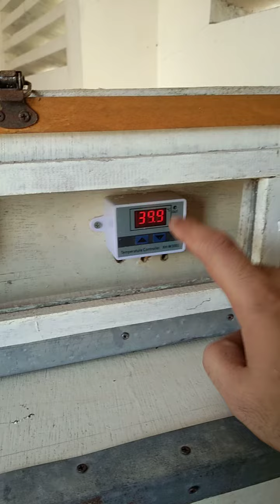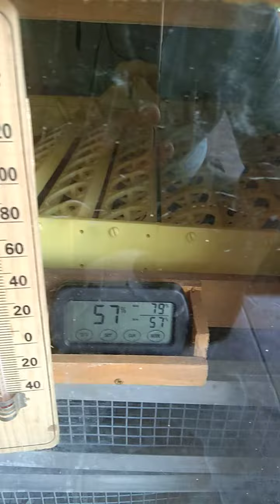Yao Incubator Prototype Designed Fully-Automatic Egg Incubator.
Made to Order 112 Egg Setter Tray with Motor with 200 Egg Hatcher Cage.